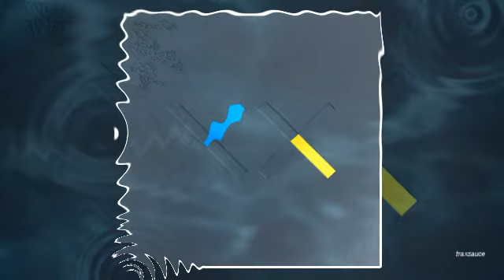Pig&Dan - Pick Me Up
Pick Me Up by Pig & Dan. Taken from the compilation VA - Bedrock XX (mixed & compiled by John Digweed). Out now via Bedrock Records.

RELEASE:  Various Artists - Bedrock XX (mixed & compiled by John Digweed)
LABEL:  Bedrock Records

RELEASE TRACKLIST:
01. John Digweed - Bedrock XX (Mixed & Compiled By John Digweed) (Continuous DJ Mix 1)
02. John Digweed - Bedrock XX (Mixed & Compiled By John Digweed) (Continuous DJ Mix 2)
03. Alan Fitzpatrick - Vibes (Original Mix)
04. Eagles & Butterflies vs. John Digweed & Nick Muir - Crazy Diamond (Reprise)
05. Fairmont - Malinalli (Original Mix)
06. Guy J - End Of Lost Cause (Original Mix)
07. Hannes Bieger - Mauna Loa (Original Mix)
08. Ian O'Donovan - Whiteout (Original Mix)
09. Nick Muir, John Digweed - Organia (Beats)
10. Nick Muir, John Digweed - Organia (Intro)
11. Josh Wink - BPM (Original Mix)
12. Lee Van Dowski - Ironclad (Original Mix)
13. Marc Romboy - Laika (Original Mix)
14. Monkey Safari - Xelerator (Original Mix)
15. Martin Eyerer - El Circulo (Original Mix)
16. Musumeci - WSSOF (Original Mix)
17. Oliver Lieb - Osyris (Original Mix)
18. Paco Osuna - Your Lights (Original Mix)
19. Pig&Dan - Pick Me Up (Original Mix)
20. Quivver - On & On (Original Mix)
21. Robert Babicz - The Dream Machine (Original Mix)
22. Ruede Hagelstein - Chromapark (Original Mix)
23. Sam Paganini, Zøe - Endless (Original Mix)
24. Yunus Guvenen - K'Aisha (Original Mix)